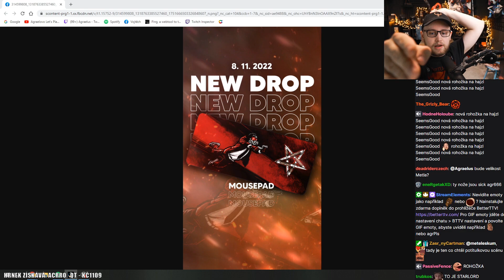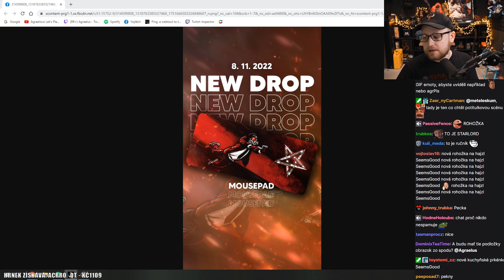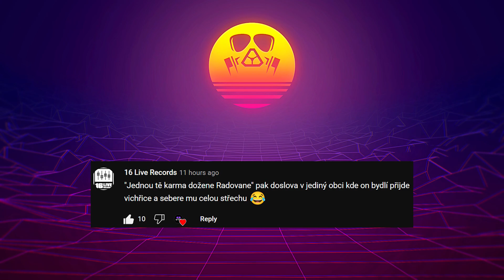Agrael spouští nový Limitovaný Merch!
Agrael při vydání God of War: Ragnarok naplánoval velice unikátní design svého limitovaného Merche!

Všechny objednávky budou podepsaný a podepisování se bude zase streamovat!

Záznam streamu: Není.